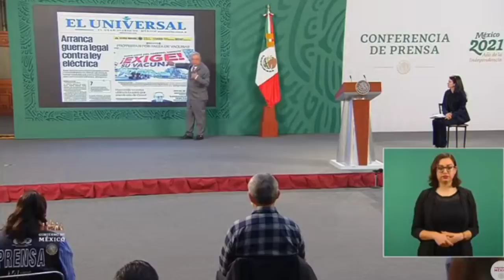ÚLTIMA HORA, AMLO ACLARA, NO PUEDEN TUMBAR REFORMA ELÉCTRICA!!! PASQUINEROS MIENTEN, AQUÍ EXPLICO